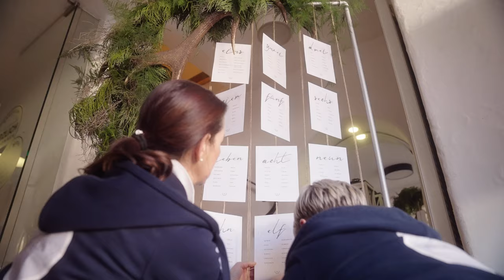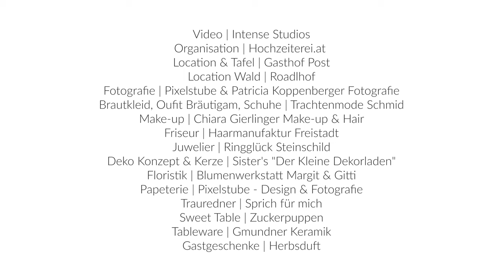Forrest - Wilde Trachtenjagd - Heiraten in Oberösterreich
Video | Intense Studios
Organisation | Hochzeiterei.at
Location & Tafel | Gasthof Post
Location Wald | Roadlhof
Fotografie | Pixelstube & Patricia Koppenberger Fotografie
Brautkleid, Oufit Bräutigam, Schuhe | Trachtenmode Schmid
Make-up | Chiara Gierlinger Make-up & Hair
Friseur | Haarmanufaktur Freistadt
Juwelier | Ringglück Steinschild
Deko Konzept & Kerze | Sister's "Der Kleine Dekorladen"
Floristik | Blumenwerkstatt Margit & Gitti
Papeterie | Pixelstube - Design & Fotografie
Trauredner | Sprich für mich
Sweet Table | Zuckerpuppen
Tableware | Gmundner Keramik
Gastgeschenke | Herbsduft